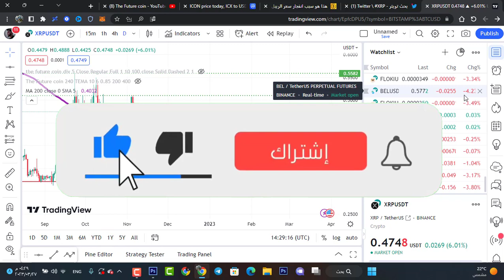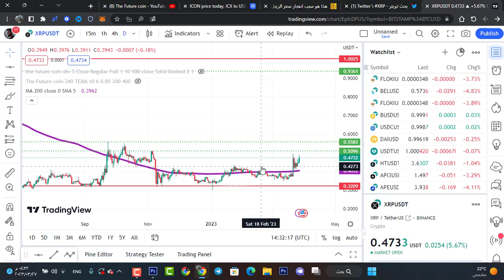هذا هو سبب انفجار سعر الريبل (XRP) بأكثر من 27%😱😱 قريبا الى 1$ 🤑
توقف التداول على منصة بينانس لهذا السبب 😱!! شاهد هذا

كود قناتنا
k2fv96bvtw